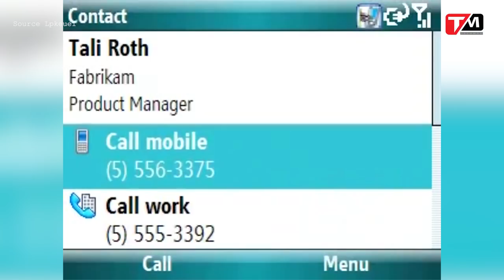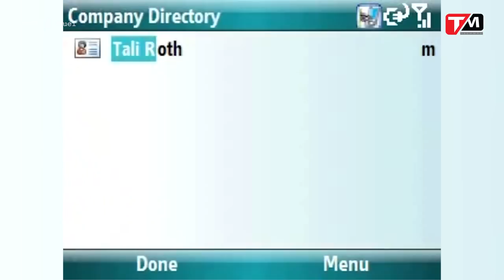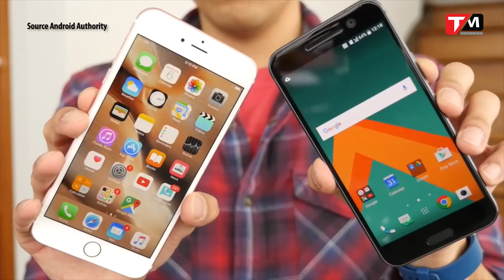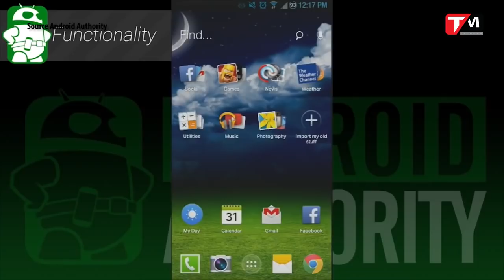Android và iOS bị coi thường đến khó tin 10 năm trước || TechBack || TECHMAG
Android và iPhone bị coi thường đến khó tin 10 năm trước || TechBack || TECHMAG
Năm 2017 này là một năm khá thú vị khi kỷ niệm 10 năm chiếc iPhone đầu tiên ra mắt, và với chiếc iPhone X, Apple đang tiếp tục nắm cơ hội lớn để định hình vị trí “ăn trên ngồi chốc” trên cả thế giới di động của mình. Nhưng với riêng Apple, hay thậm chí là cả đối thủ Android, thì 10 năm trước, có lẽ họ cũng chưa thể nghĩ đến một vị thế phi thường như ngày hôm nay.